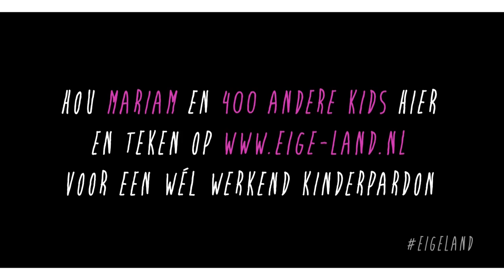COOLBLUE TOCH NIET ZO KLANTVRIENDELIJK EN TIM STEELT DROGER | BOOS S02E27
Guusje en haar huisgenoten zijn boos. Hun wasmachine is namelijk kapot geleverd en werd maar niet gemaakt door Coolblue. Het duurde uiteindelijk zo lang dat zij een nieuwe wouden, maar Coolblue wou deze niet geven. Tijd om een nieuwe te halen en misschien ook nog een droger.

In BOOS trekt Tim alle toeters, bellen en bombarie uit de kast. Omdat jij boos bent. En hij het voor je gaat fixen. En waar je boos over mag zijn? Alles. Bijvoorbeeld dat je pakketje niet is aangekomen, je buurman z’n hond altijd voor de deur laat poepen of je baas je zonder reden heeft ontslagen.